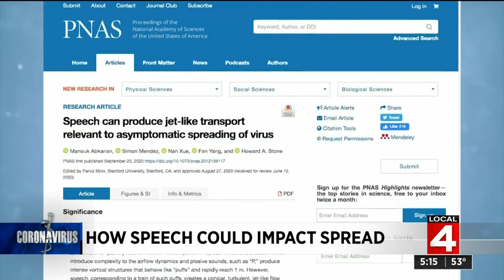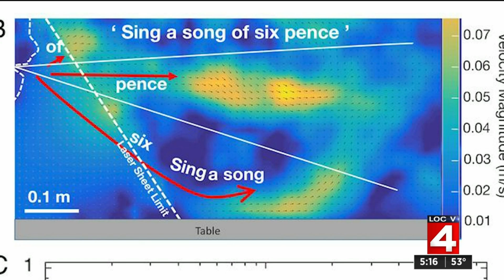How chance of spreading COVID-19 through air changes based on what words are spoken